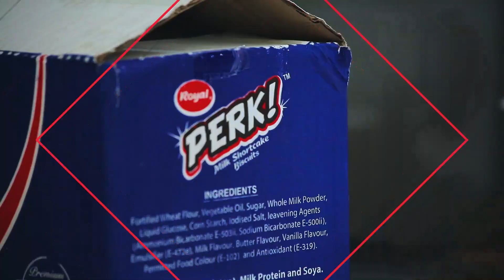PERK! Convos Ep1B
We’ve got more!
Lots of juicy feedback from our panel :)
Let's continue the discussion.
Do you think relationships in level 100 are genuine?

Perk up your conversations! Watch and keep sharing your views
Episode 1 Part B
PerkConvos - Fun, Interesting and Real!